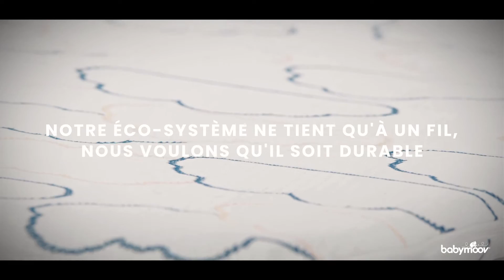MATELAS NOMADE BÉBÉ - Cosy'Lite Nomad Babymoov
Bon pour bébé et pour la planète.
Eco-responsable : la housse de ce matelas de voyage a été conçue à partir de bouteilles recyclées.

Découvrez sur cette chaîne, nos dernières innovations, nos tutos, mais aussi des idées recettes, des conseils, des tests produit sans oublier les coulisses et le meilleur du pire de nos équipes 🎥

Babymoov prend soin de vous, futurs et jeunes parents, depuis plus de 23 ans en inventant avec vous les solutions smart et innovantes qui facilitent votre quotidien ! Nous croyons aux bienfaits d’une parentalité heureuse et décomplexée. Parce que des parents épanouis font des enfants équilibrés !

🍴 Retrouvez également plus de 400 idées de recettes pour bébé et les futures mamans